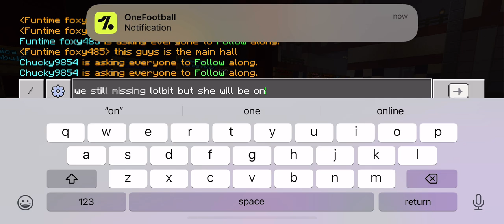Fnaf sl in Minecraft with my dad Funtime foxy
Enjoy my Minecraft video
My mom is @sweetlvnid check her channel out